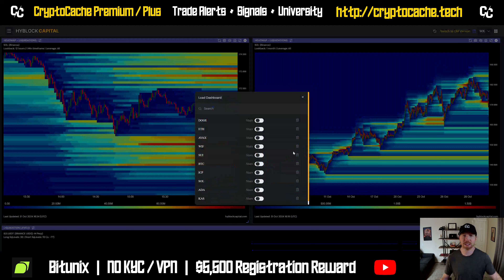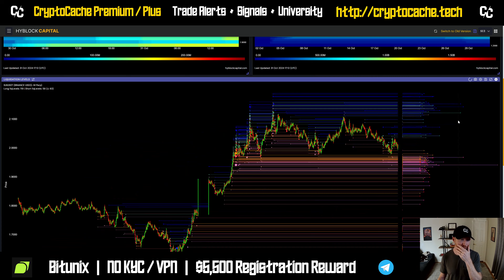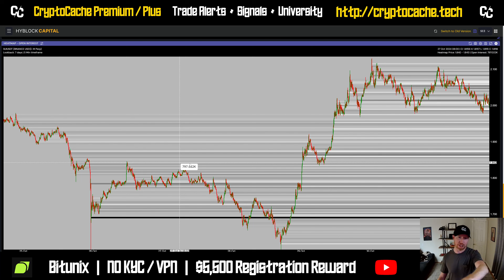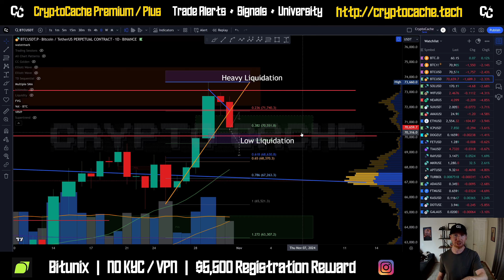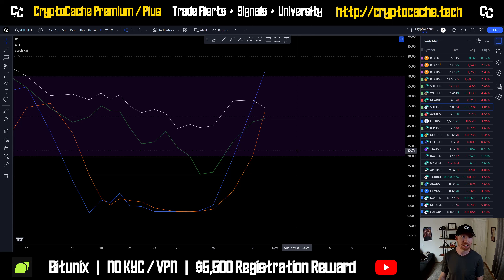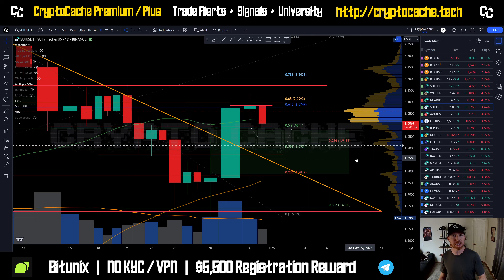What's Next for SUI? 🤔 Analysis Update & Price Prediction $SUI /